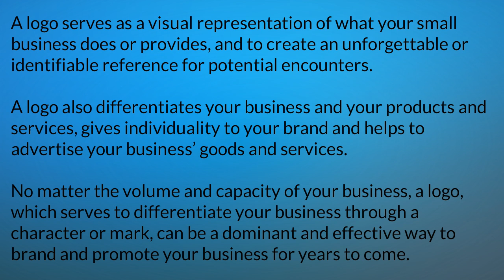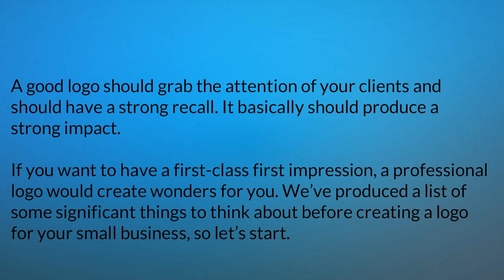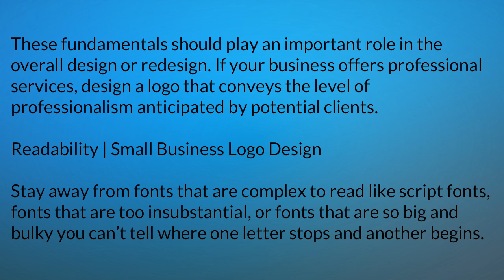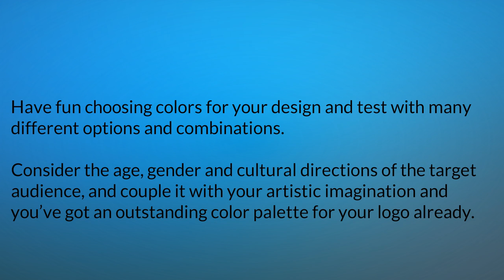Tips To Create A Logo Design part 1